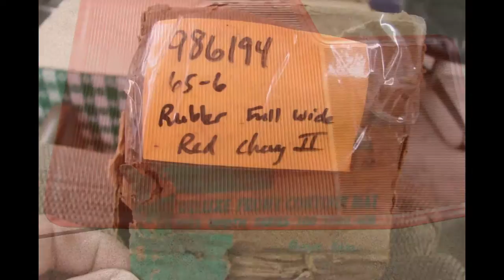986194 Floor Mat NOS GM Chevy 2 1965 1966 Red Front Full One Piece